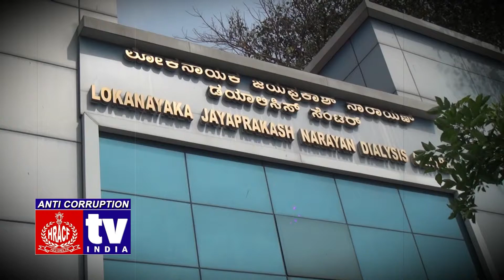ವಿಶ್ವ ಮಹಿಳಾ ದಿನಾಚರಣೆ ಮತ್ತು ಕಾನೂನು ಅರಿವು ಕಾರ್ಯಕ್ರಮ | KSLSA |HRACF |BBMP | Anti Corruption Tv India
ವಿಶ್ವ ಮಹಿಳಾ ದಿನಾಚರಣೆ ಮತ್ತು ಕಾನೂನು ಅರಿವು ಕಾರ್ಯಕ್ರಮ
ಕರ್ನಾಟಕ ರಾಜ್ಯ ಕಾನೂನು ಸೇವೆಗಳ ಪ್ರಾಧಿಕಾರ ,ಬೆಂಗಳೂರು
ಮಾನವ ಹಕ್ಕುಗಳು ಹಾಗೂ ಭ್ರಷ್ಟಾಚಾರ ವಿರೋಧಿ ಸಂಸ್ಥೆ ದೆಹಲಿ
ಚೇರ್ಮನ್ ಚಿನ್ನಪ್ಪ ಮೆಮೋರಿಯಲ್ ಆಸ್ಪತ್ರೆ ಮಹಾಲಕ್ಷ್ಮಿಪುರಂ ಬೆಂಗಳೂರು.